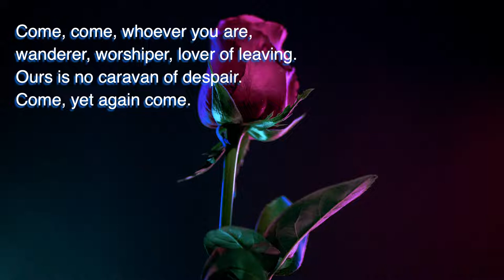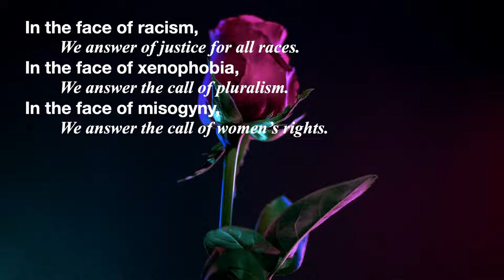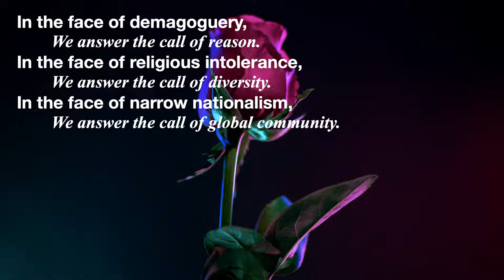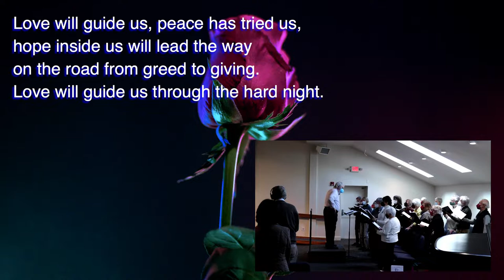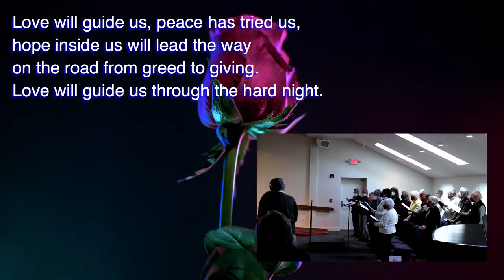All Embracing Love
A powerful message of the ages, transforming religions and self worth.

This month’s theme: Widening the Circle

Speaker: Rev. Bob Renjilian

Photo by Joseph Gonzalez on Unsplash